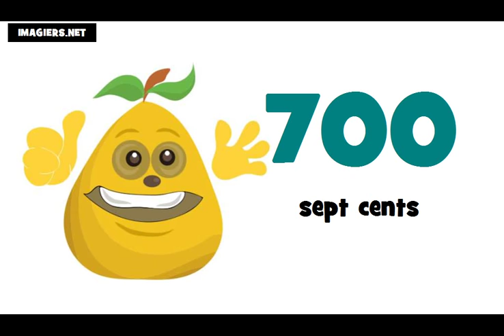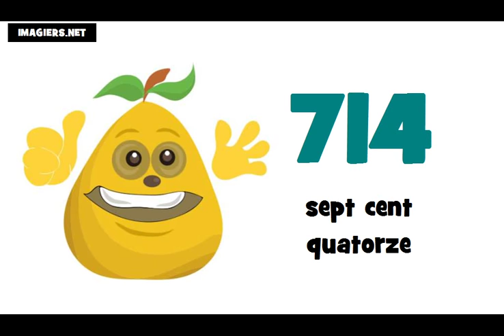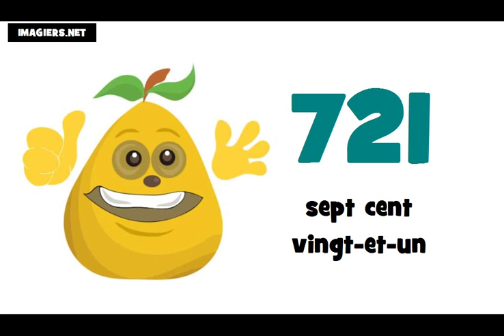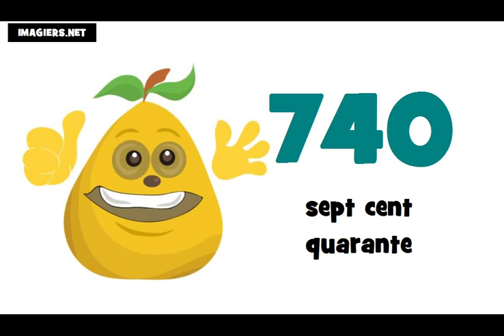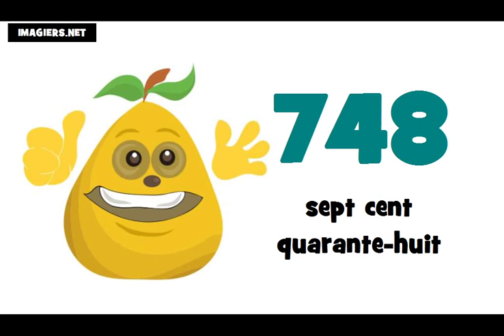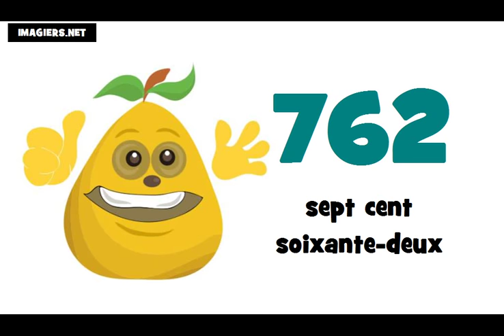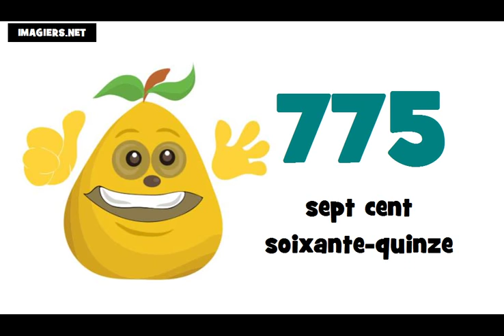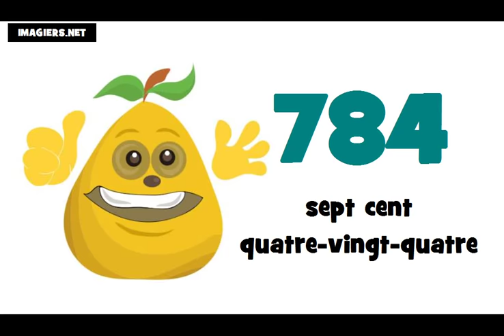J'apprends le français # Les nombres = de 700 à 800